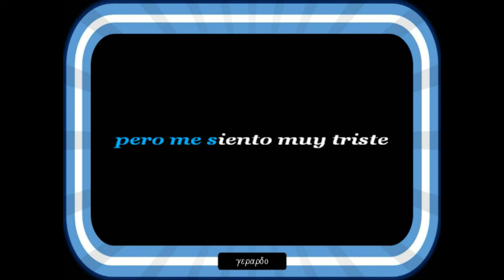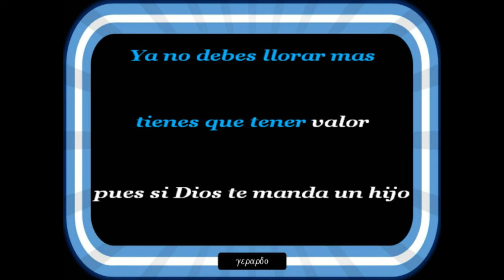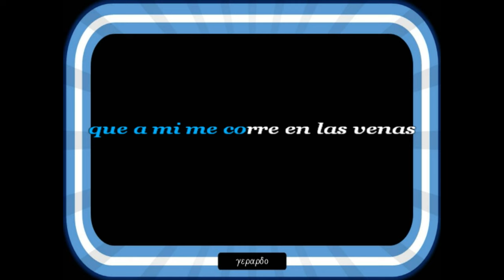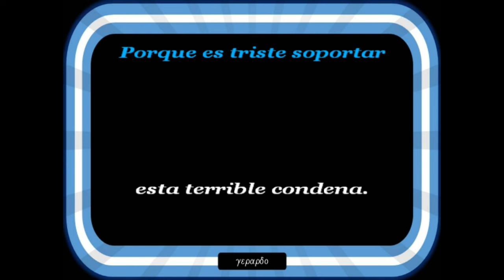Los Terricolas - Una carta - Letra (lyrics)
Porque es triste recordar...